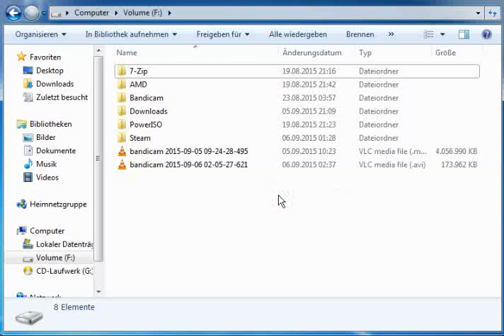Let's Play Hitman Absolution Deutsch #11 - Auf gehts